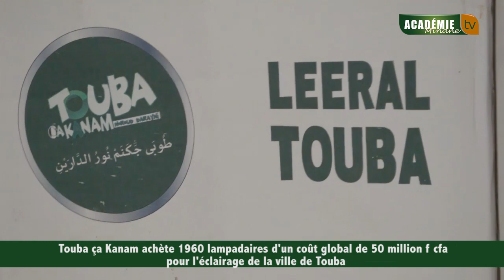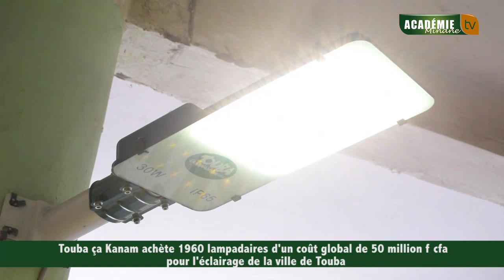Touba ça kanam a acheté 1960 lampadaires d'un montant de 50 million fcfa pour l'éclairage de Touba